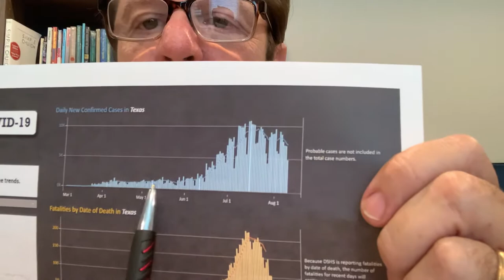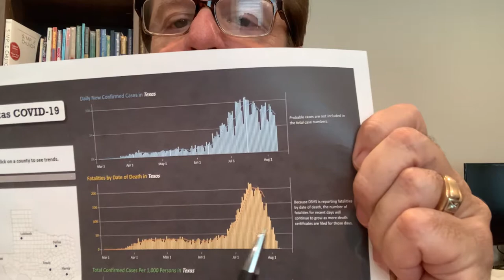Weekly Update by Pastor Joe Arms | Hear the exciting word he has for you! | Aug 11, 2020